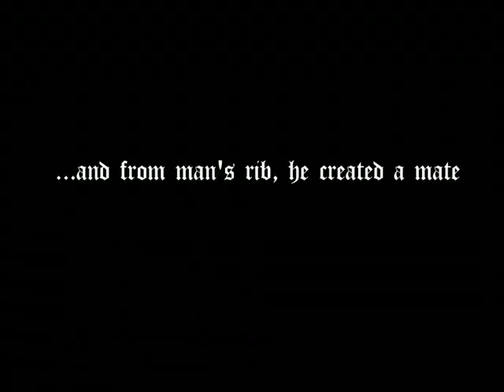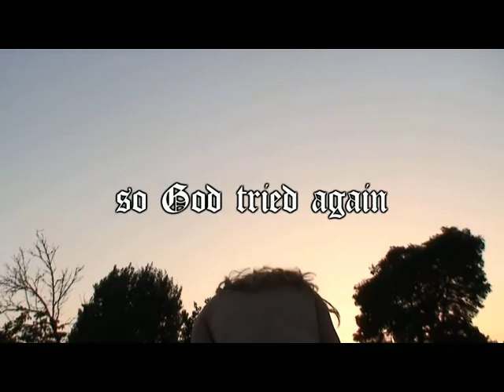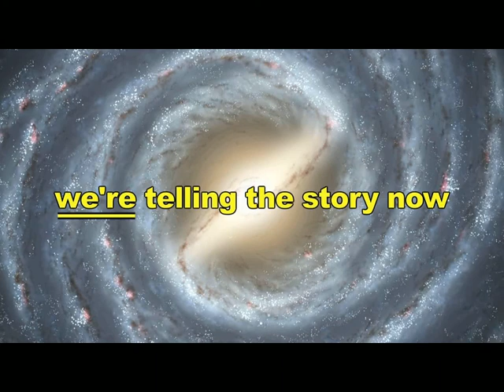The God Complex - teaser from 2007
This is an old teaser trailer for Pirromount's upcoming feature comedy, "The God Complex." The movie takes the silliest stories from the Bible and makes them...well...just a little sillier.